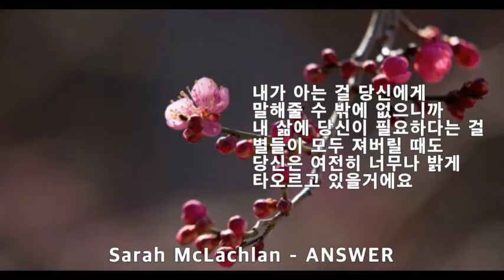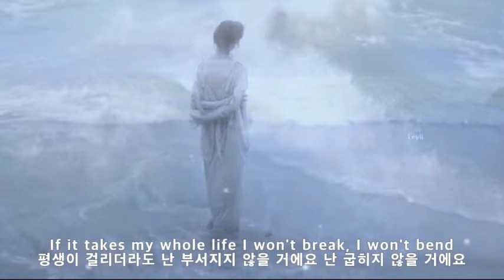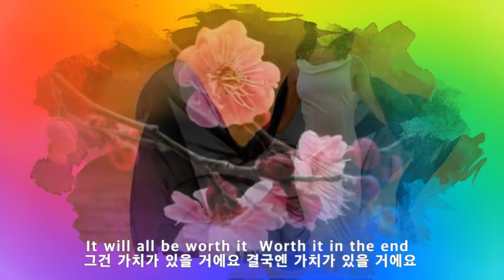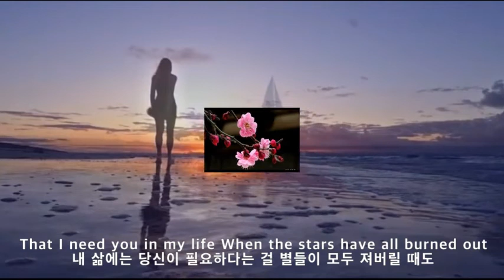Sarah McLachlan - ANSWER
언제나 고맙습니다.
언제나 건강하세요.
언제나 행복하세요.
언제나 사랑합니다.